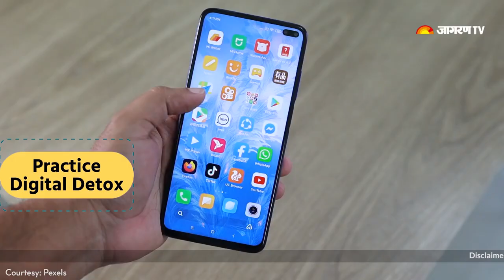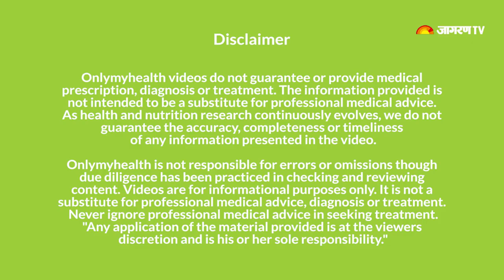COVID-19 Pandemic: How to Improve Mental Health in Simple Ways?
The coronavirus pandemic has taken a toll on our mood and mental health. Are you looking to boost your mood and handle your emotions in a better way? There are some simple tips that you can follow to improve your mental health.